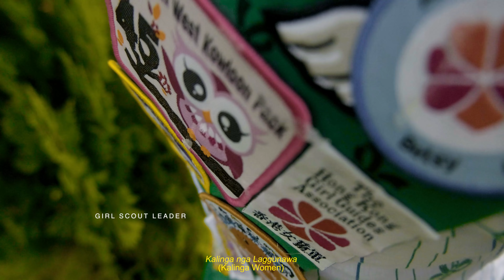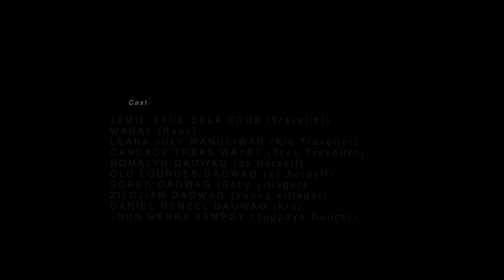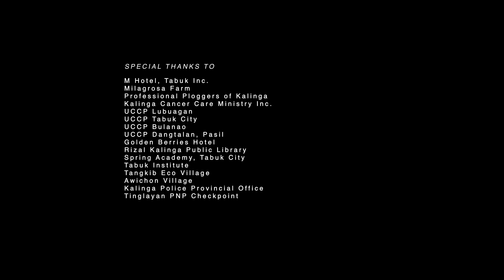Entry No. 42 : Ladawan Creative Artists